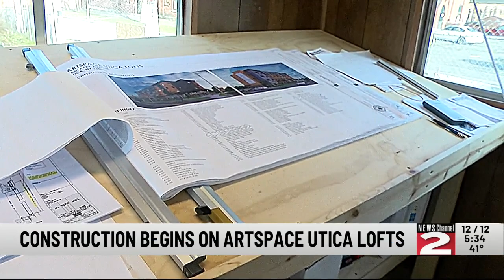Construction begins on Artspace Utica Lofts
State and Local Officials gathered to break ground on a new affordable housing project on Park Avenue in the City of Utica.